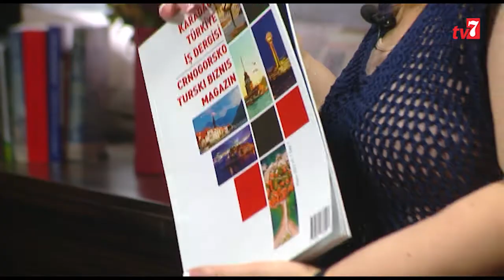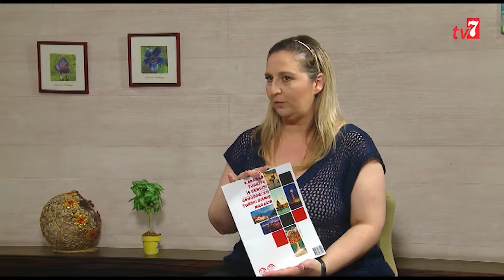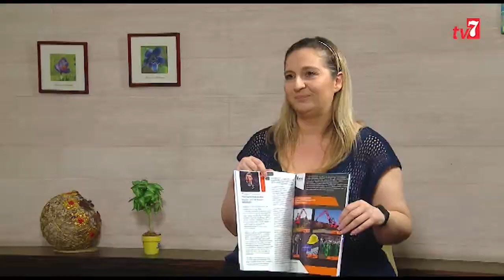Ertac Gungor i Ajna Dupljak, Asocijacija turskih biznismena i investitora u CG